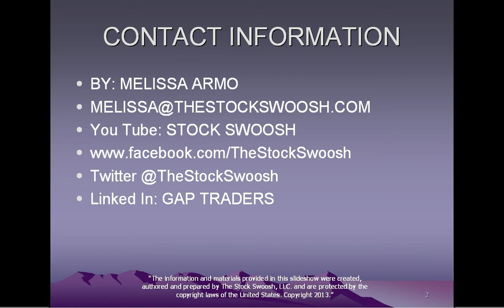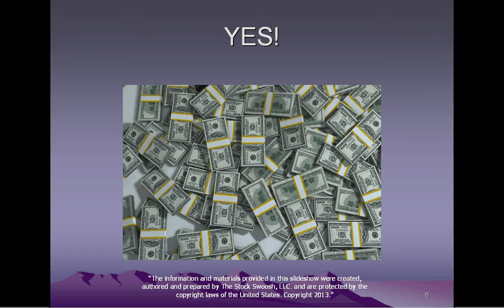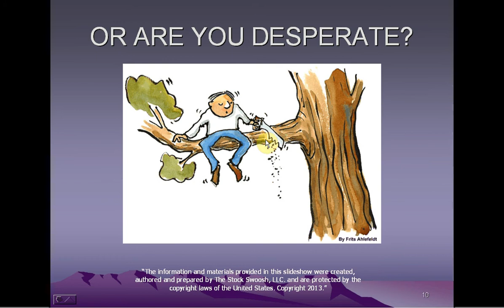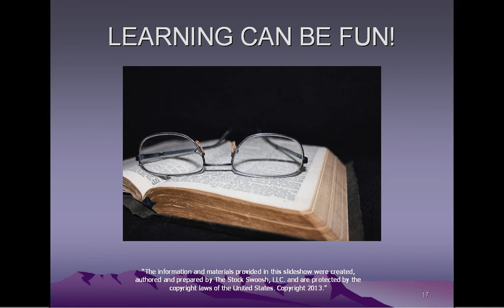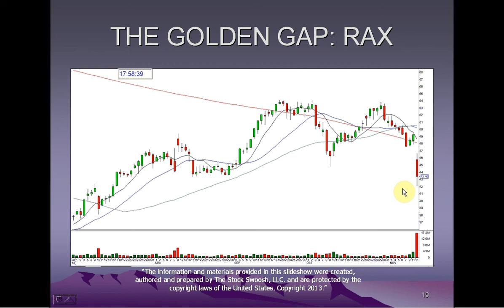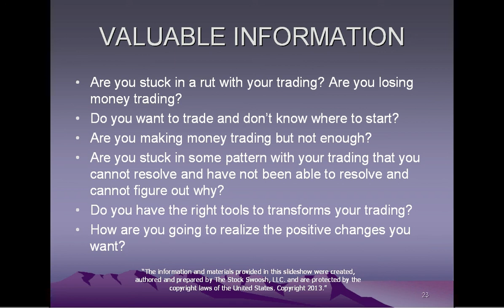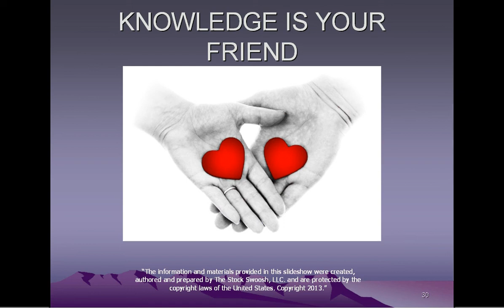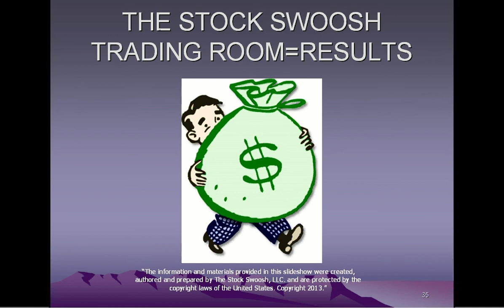WEALTH MANIFESTATION COURSE NOVEMBER